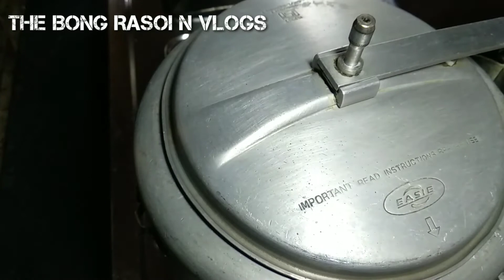Eggless Chocolate Cake without Oven | Suji Chocolate Cake | No Maida - No Oven - No Eggs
Ingredients :
1. 200gm Semolina/Suji
2. 80gm Coco Powder
3. 100gm Sugar Powder
4. 100gm Butter
5. 2tbsp Refined Oil
6. 1tbsp Curd
7. 200ml Milk
8. 1tsp Vanilla Essense
9. 1tsp Baking Powder
10. ½ tsp Baking Soda